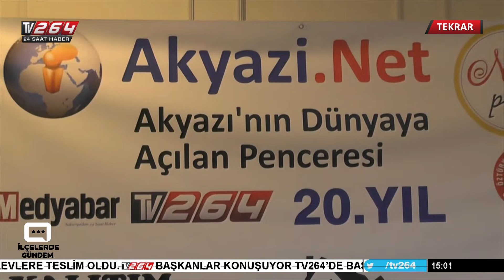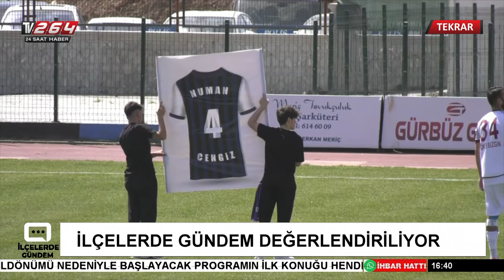İlçelerde Gündem Tekrar/5.04.2022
Sakarya’nın televizyonu olan TV264’te Alaattin Onur’un sunduğu her Salı günü saat 15.00’te canlı olarak yayınlanan İlçelerde Gündem programında bu hafta Geyve, Pamukova ve Hendek ilçelerindeki gündem konuşuldu